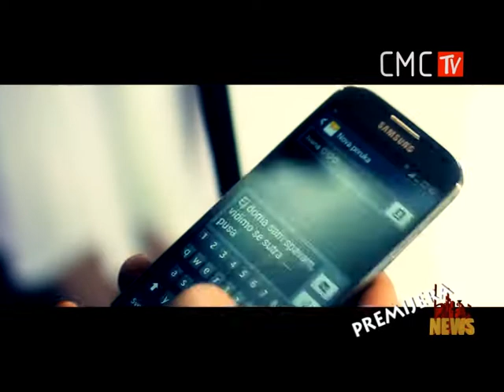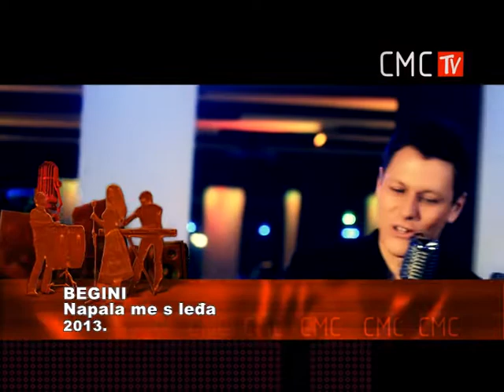NEWS 11 12 2013